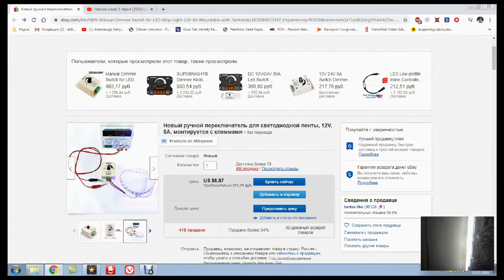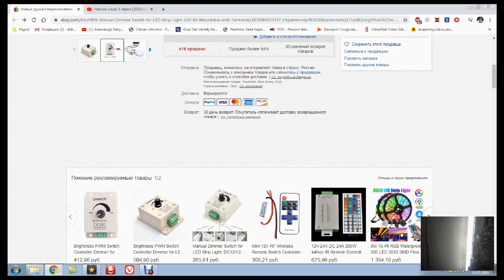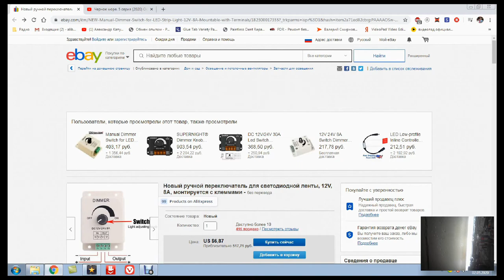мерцает PDR LED лампа ? решение есть ! 2 часть